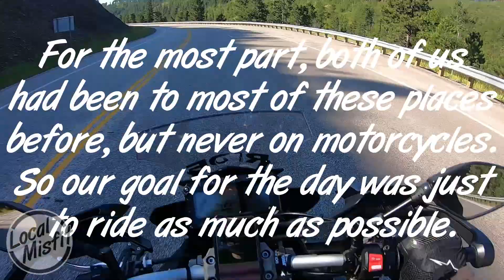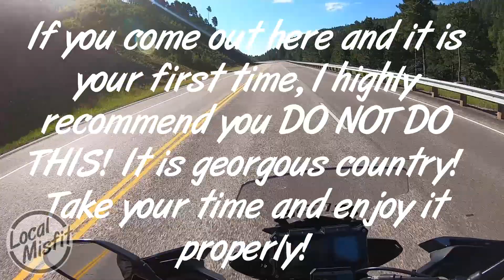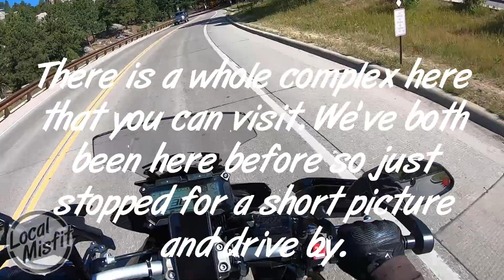Black Hills Motorcycle Trip! Part 2: Iron Mt. Drive, Rushmore, & Custer Wildlife Loop!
In August of 2020 a friend and I braved the pandemic to go on a multi-day motorcycle trip through South Dakota and a small part of Wyoming. Namely the Black Hills, Badlands, and Devils Tower. This is Part-2 of a 3 part series. In this part we tackle Mount Rushmore, Iron Mountain Drive, and Custer State Park Wildlife Loop. Be sure to check out part 3!

My motorcycle is a 2016 Yamaha FJ-09. Friend's is a 2006 Honda VTX 1300.

More detailed break down of my bike can be seen on the intro of this video:

LAKEY INSPIRED – Watching the Clouds